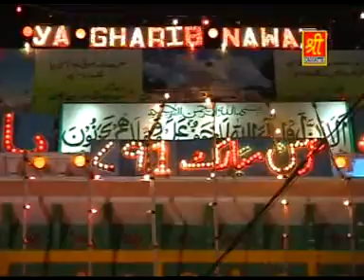Khwaja Hamara Dulha Bana Hai | Khwaja Ki Joganiya Nache Chama Cham | Tina Parveen | ViaNet Islamic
Song Name : Khwaja Hamara Dulha Bana Hai
Album NAme : Khwaja Ki Joganiya Nache Chama Cham
Singer(Fankar) : Tina Parveen, Haji Arif, Munawwar Taj

Watch “Khwaja Hamara Dulha Bana Hai”From Masha Allah.